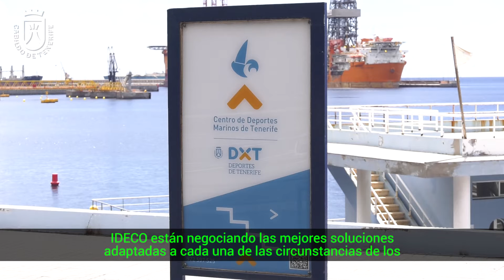Reunión CIDEMAT, Cabildo de Tenerife y Autoridad Portuaria Santa Cruz de Tenerife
El vicepresidente del Cabildo de Tenerife, Enrique Arriaga, y la consejera de Deportes, Concepción Rivero, han mantenido hoy una reunión con la Autoridad Portuaria de Santa Cruz de Tenerife para buscar una solución al edificio del Cidemat, que mantendrá su ubicación actual.

El Cabildo busca alternativas para las actividades de verano y una solución para sus trabajadores.